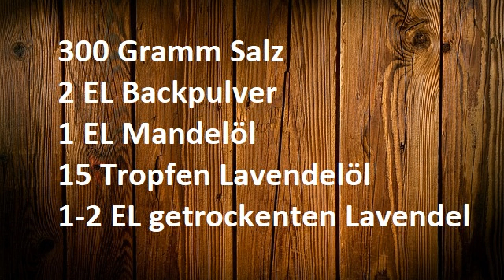Himmlisches Badesalz selber machen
NEU: Ihr findet uns jetzt auch auf WhatsApp als Kanal und auf Threads!

Schaut doch vorbei!

Wir posten Beiträge zum Thema Heilkräuter, Hausmittel, Naturheilverfahren, alt überliefertes Wissen, Naturkosmetik, Kräuter, Gardening, Urbangardening, DIY, Rezepte und Vieles mehr.